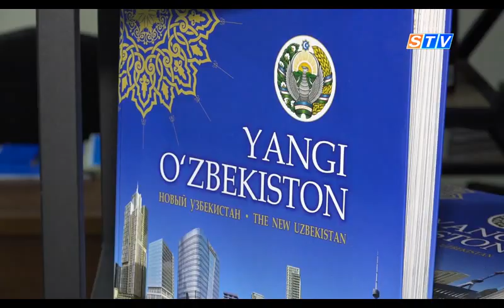В СамГМУ открылись новая библиотека и музей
Открытие в новом учебном году здание современного информационно-ресурсного центра и музея стало достойным подарком для коллектива Самаркандского государственного медицинского университета. Читальный зал библиотеки рассчитан на 80 мест.